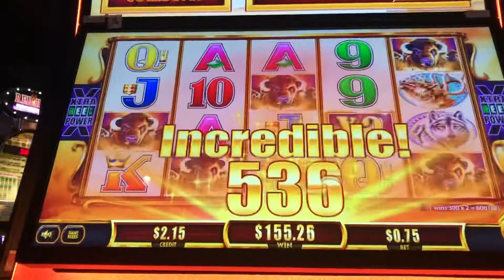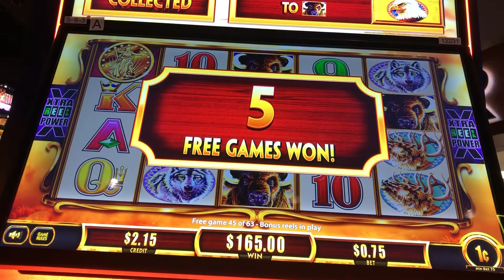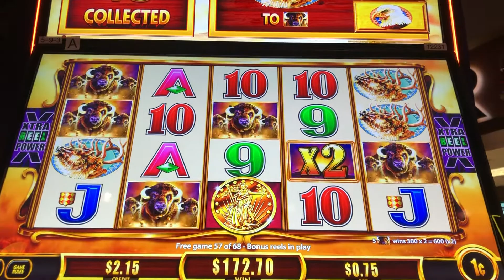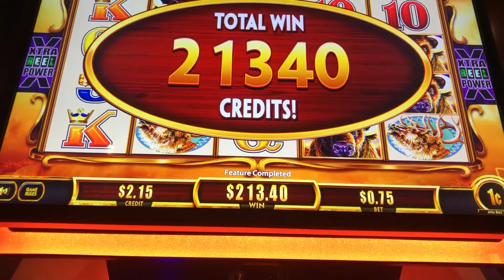Buffalo Gold win 🦬